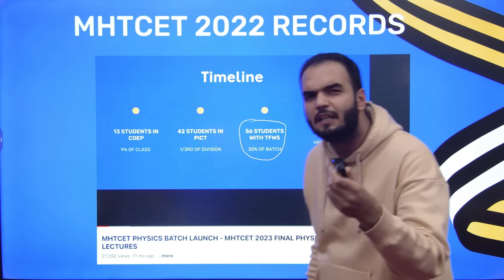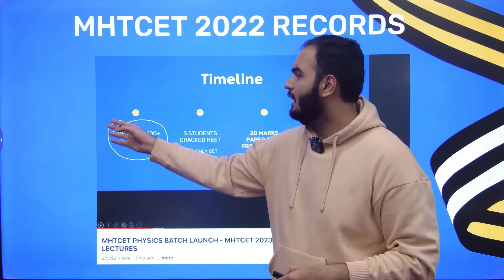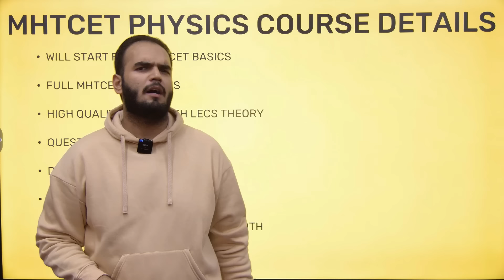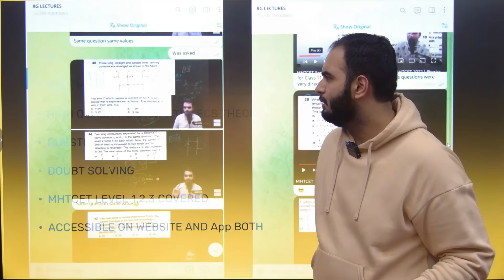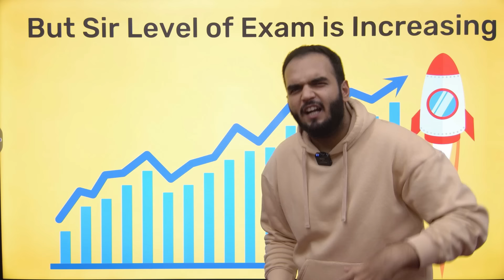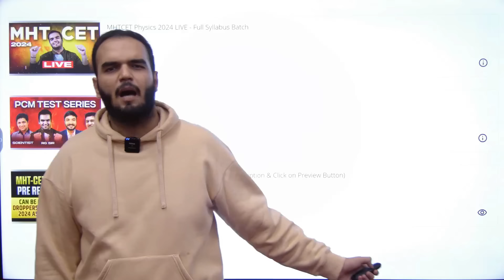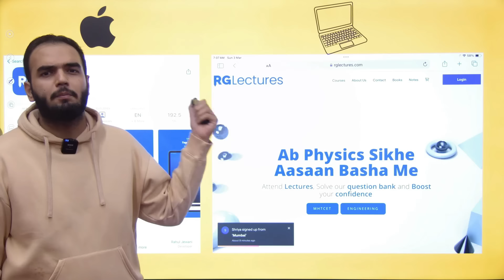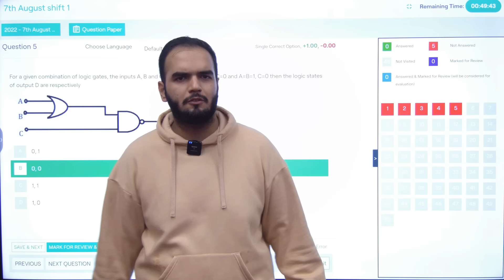MHTCET BATCH LAUNCH RG LECTURES PHYSICS, PCM MHTCET 2024 FINAL BATCH, TEST SERIES Maharashtra Board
MHTCET PHYSICS BATCH LAUNCH RG LECTURES - MAHARASHTRA BOARD MHTCET 2024 CRASH COURSE PHYSICS BATCH LAUNCH AND MHTCET PCM TEST SERIES, MOCK TEST SERIES LAUNCH - RG LECTURES

ios users - Search RG Lectures

If stuck somewhere send screenshot on 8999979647